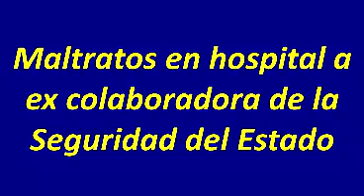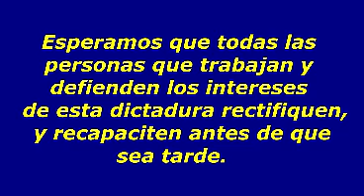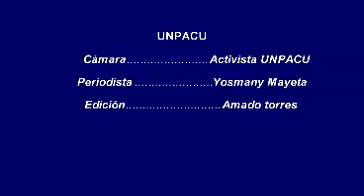Maltrato en hospital a ex colaboradora